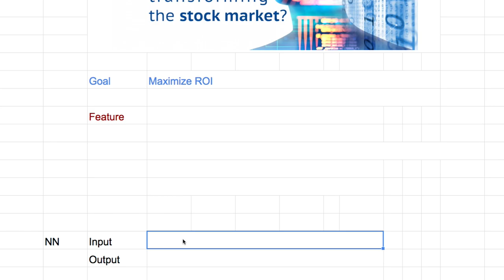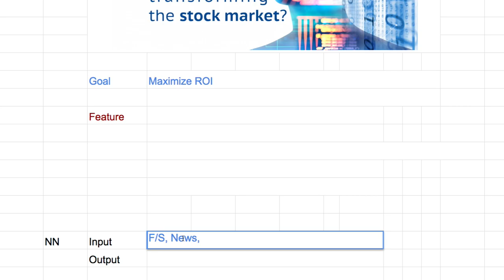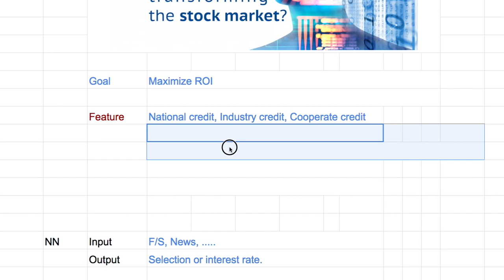EC040 - Debt Trade